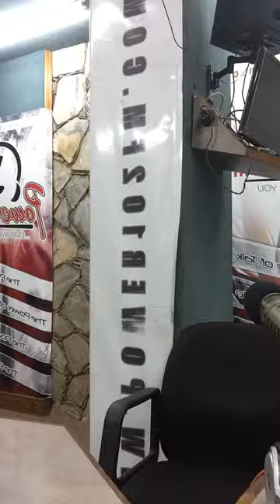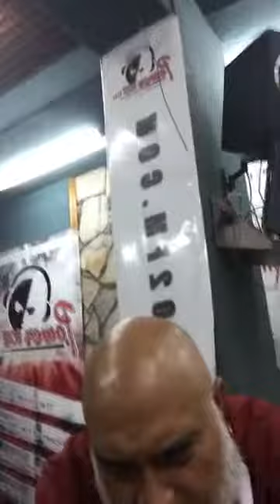Why Is Anal Sex ILLEGAL In Trinidad?! | SEXPLOSION With Dr Raj! (Power 102FM)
Have you ever wanted to experiment with Anal sex?

Is it something that you've wanted to experience for some time?

And why is it against the law in Trinidad?

Tonight Dr Raj goes through this and more!

Join Dr Raj, the Caribbean's ONLY sexologist and sex therapist as he assists you in improving your sex life and allowing to you have the best relationships!